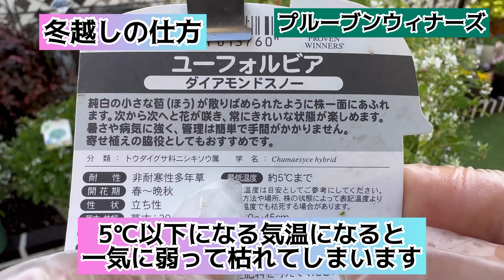冬越し準備🌱⛄️ユーフォルビアダイアモンドスノーの切り戻し 冬越し 管理の仕方🌳✨provenwinners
プルーブンウィナーズさんの
プルーブンユーフォルビアダイアモンドスノー🌱✨
夏のお花の、切り戻し、管理
冬越しの仕方をご紹介しています🌱✨

寒さに弱い夏のお花の冬越しの準備
管理の仕方をご紹介しています😊✨✨